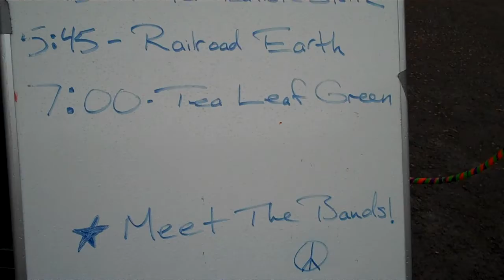Mountain Jam V 2009 pt. 9 - Tea Leaf Green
Tea Leaf Green meeting fans at the Artist Signing Tent at Mountain Jam 2009.